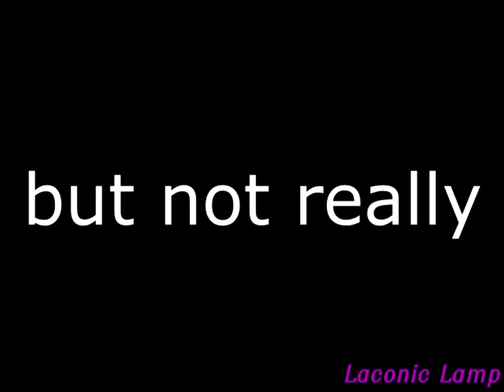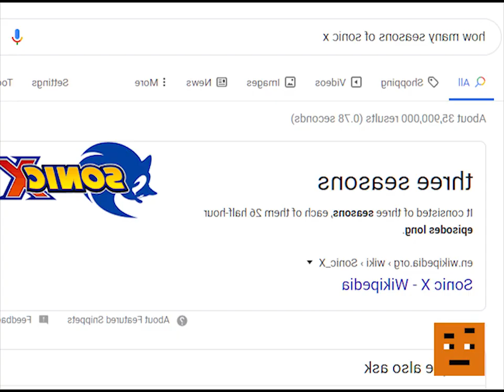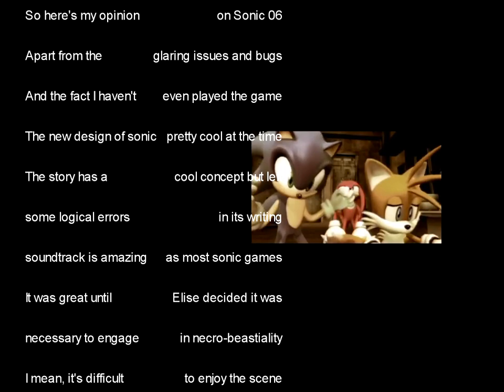YTP: Sonic X [COLLAB]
It's finally here. I hope you enjoy this one. Laconic Lamp and I put a lot of work into it. With everything going on I'll probably be posting a lot more often.